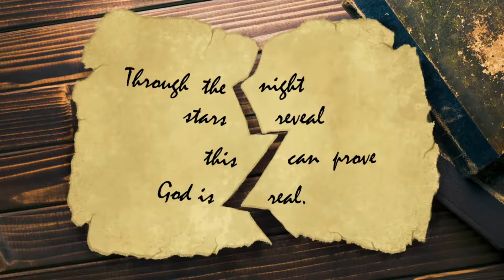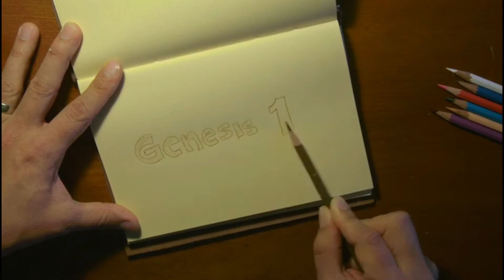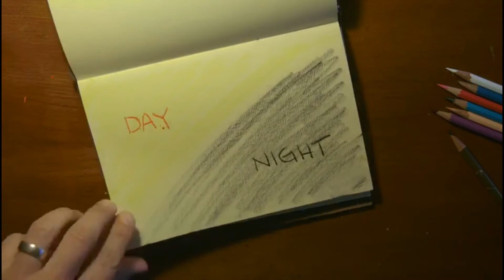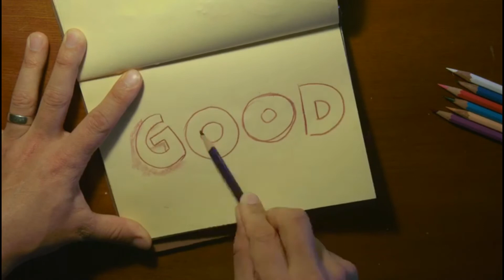Mystery Manor ... Episode 1